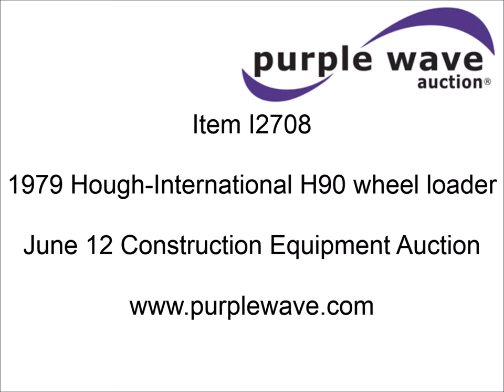1979 Hough-International H90 wheel loader for sale | sold at auction June 12, 2014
1979 Hough-International H90 wheel loader
9,308 hours on meter
International eight cylinder diesel engine
Torque converter transmission
Enclosed cab
Front work lights
Windshield wipers
GP 10&#039; bucket
26.5-25 L-3 tires
Broken glass
Surface rust
Recently replaced starter
Wiring bypass was added with start button
Manual shutdown by engine
Power and wiring cab has issues
Weak battery
Serial 3560307V002972
Unit# 4

It was located in Milbank, SD, and we sold it to the highest bidder for $7,700.